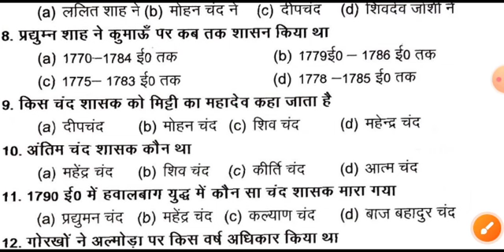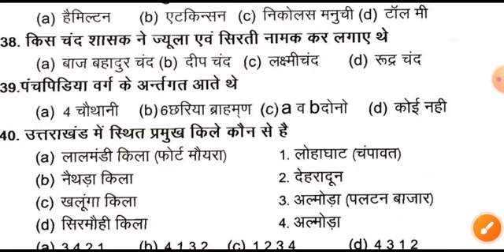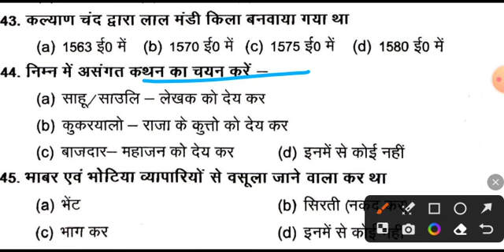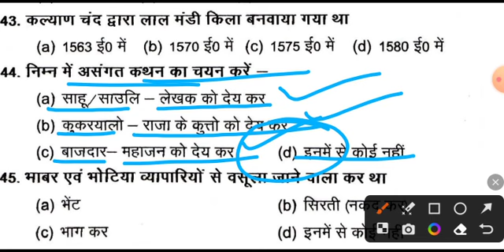उत्तराखंड प्रेक्टिस सेट । चंदवंश इतिहास । Uttarakhand B.s.negi mcq questions । फॉरेस्ट गार्ड । ukpsc